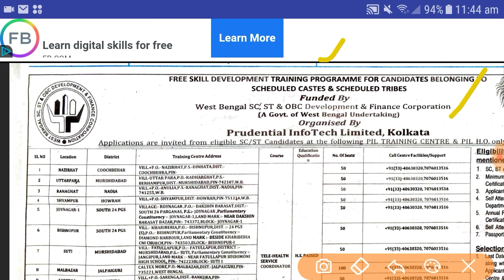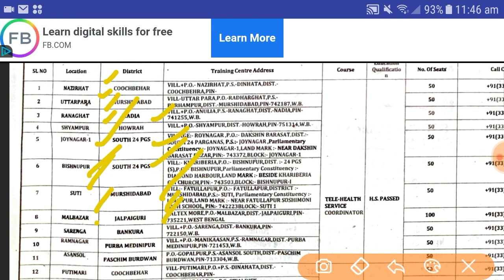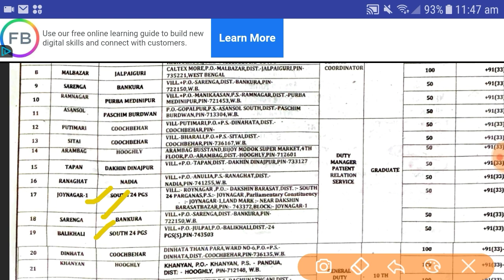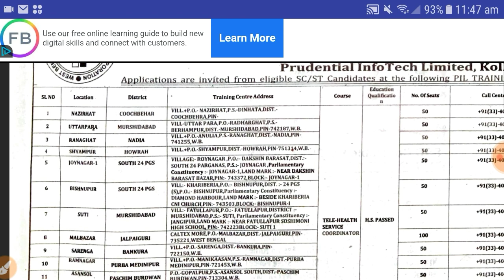সরকারিতে ফ্রিতে ট্রেনিং করে চাকরির সুযোগ / Govt free training for all student / wb govt jobs 2021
topic:- new vacancy 2021
sarkari naukri sarkari
result  fci recruitment 2021
 new vacancy government job vacancy 2021 anganwadi supervisor new vacancy job vacancy 2021

Bank jobs in wb, private company jobs, sarlari chakri, sarkari naukri,